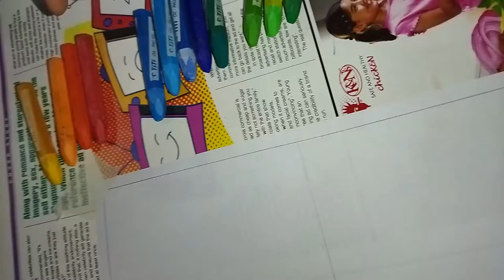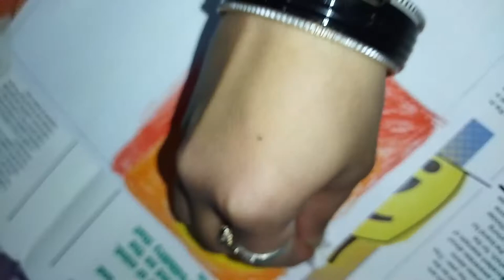Art Vlog 02 - Sunset Drawing with Crayons (Beginners Tutorial)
This is My Art Vlog 02. Its a Tutorial Video for Kids Only.